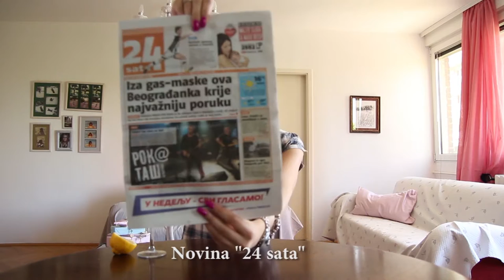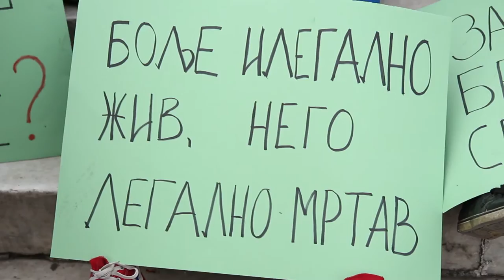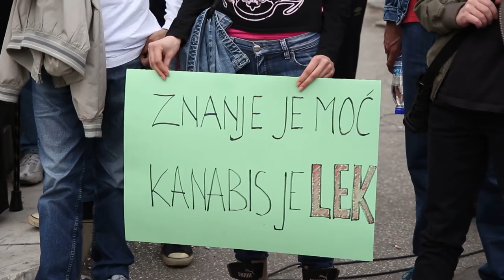Ecology Vlog #4 - Legalize it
Legalizing cannabis for medical use in Serbia.
This vlog is about everything related to ecology, nature, animals, people and environmental protection.

Camera: Dusan Tepavcevic

Summary of this vlog:
24sata Newspaper Become Nika on the cover page
Every morning you should drink water with lemon to stay pretty and healthy
Legalizing cannabis for medical use.